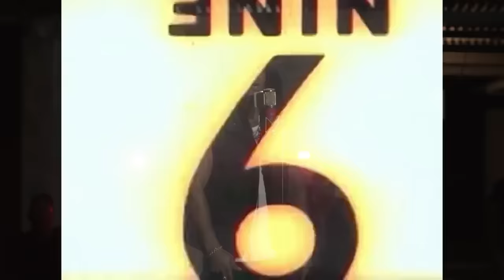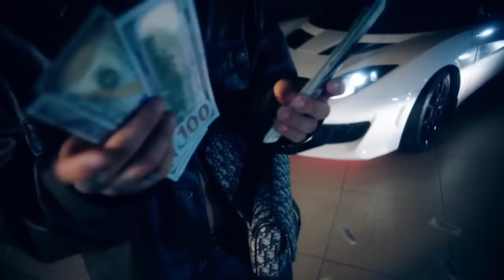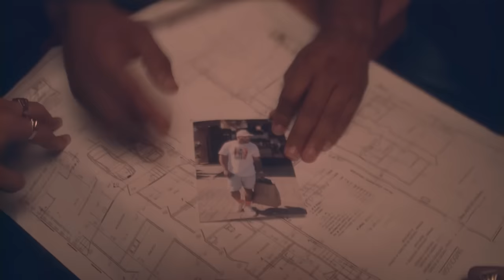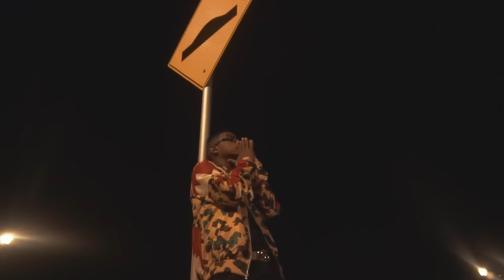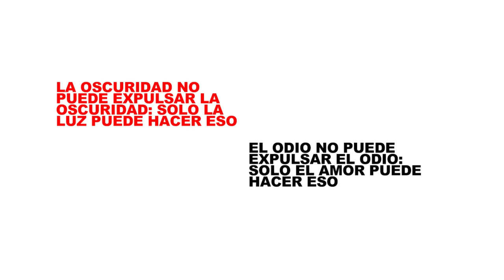🔥👹MIX PLENAS 2023 - PARA EL GHETTO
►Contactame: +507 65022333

ANTISISTEMA TRACK #5 (ALBUM)

RAndom Things...

afro HOUSE , afro mix , tecnho mix , dj Golden, dj cheko , afro mix Reggae mix panama 2022 tanda de plena 2022 Dj Ninin
PLENA MIX LO MAS PEGAO PANAMA 2022 - DJ ÑEJO
DJBurgos Mix Romantic style (Ultimatum,Rosca crew,Expedientes,Sin Nombre,Imperio,lighta)
Mix 2022 Reggae Romantico
LAS PLENAS MAS PEGADAS PANAMÁ 2022 by DJ Adrian507
PANAMA REGGAE RETRO MIX
Parking507® DJ Yunay, Plena de Panama, Dancehall Mix, Reggae Mix, Bomba y Plena
DjNesty507 - Plena de Panama Mix vol.3
OFFICIAL VIDEO MIX 2022 / BY DJALEX507
Plena Retro 507 Mix
MIX PLENAS MAS SONADAS PANAMA 2022
Reggae-Dancehall Mix Panamá, Reggae-Dancehall Mix Panamá
Official Estreno De Videos, Musica 2022, Boza, Tachi, El Boyc, Akim, Rd Maravilla, Factory Corp, PAnama Music, Vj Itunes Reggae mix 2022, Vj Landia, Vj,Yahir Jr, Twc, VjAldairTwc, Video Mix, La Tanqueta Movil, Remix La Tanqueeta, Free Videos Mix, Lo Nuevo DEl 2022 Estreno Videos Mix, dancehall Vs Reggae, Dj Zabat Vj Dragon Zabat Bachata Merengue REggae PAnama city Panama Video Mix Vj Itunes 2022 se formo la quebradera, la quebradera, bryan da prince, el prince, 2022, estreno, video mix2017, panama mix 2022, videos 2022, el boy c 2022, sech, suku castro, maluma, eddy lover, nuevo, mix de videos, quiero mix de videos de panama, videos mix de panama, panama videos 2022, saul panezo video mix, dj yellow videos mix, mix de dj lito 2022, vj itunes 2022, panama hit radio, panamahitradio.net, dj arropin, locker urbano, el codigo urbano, PLENAS NUEVAS VIDEO MIX 2022 MINI RECOPILACION TEMAS NUEVOS X VJ ITUNES AND MR ROBOT, Estrenos 2022 Reggaeton - Lo Mas Nuevo 2022! Ozuna, Nicky Jam, DaddyYankee, Wisin - Musica 2022 PLENA MIX 2022 VOL 2 - DJ ÑEJO, Parking Videomix 2.0 - Dj Manuel La Magia Feat. Vj Juan Diego (Remember Flow Records 15), LO MAS HOT 2022 VIDEOMIX BY VJ JUAN DIEGO, Los Creyentes VIDEOMIX PLENA RETRO JAMAICA PANAMA - VJ Juan Diego, APOCALIPSIS MANUEL LA MAGIA FT PITITO 23 JUN 22, VideoMix Plena 2022 Las más pegadas del momento Panamá 2019- VJ ITUNES, 💯 VIDEOMIX 🔥PLENA PAL GHETTO 2022🔥 CHAMACO ❌ DUBOSKY ❌ EL BOZA Y MAS BY @VJITUNES, Mix de vídeos nuevos 2022 DJ Calito 507, VIDEO MIX DE PLENAS 2022 PANAMA - DJ JHORDEL507, BOZA - Party En Mi Casa (Video Oficial), Chamaco Ft. Akim - Paren Firme [Video Oficial], El cubano SION canta "la CANCIÓN MÁS DIFÍCIL del mundo" | Semifinal 2 | Got Talent España 5 (2022),Mix De Plenas Nuevas 2022 - @DjNova507 - LO MAS NUEVO - ESTRENOS 2022 - VERANO - Como Te Gusta Mix, VIDEO MIX CARNAVALES 2022
VIDEO MIX PLENA CARNAVALES 2022
VIDEO MIX CARNAVALES PANAMA 2022
MIX CARNAVALES 2022
MIX PLENAS CARNAVALES 2022
VIDEO MIX DE PLENAS 2022 PANAMA
Mix de Vídeos Nuevos 2022
MUSICAS NUEVAS 2022 VIDEO MIX LOS MAS RECIENTE REGGAETON
MIX BOMBA DE PLENA 2022
PLENA K-OTICA VIDEO MIX 2022 ALGUNOS EXITOS
MIX DE PLENAS NUEVAS 2022
VERANO 2020 MIXTAPE ESTRENO 2022
Mix Plena Panama 2022
PLENAS MAS SONADAS PANAMA 2022 VIDEO MIX PLENA VIDEO MIX PANAMA 2022